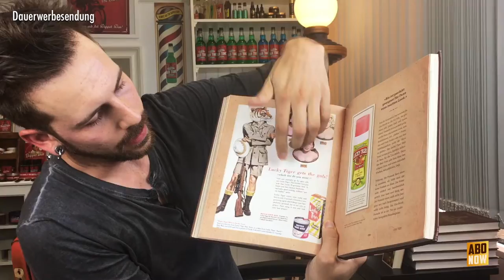Mit jedem Duft kombinierbar! | Lucky Tiger Cru-Butch Control Wax Review | english subtitles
+++ FOR ENGLISH PLEASE ACTIVATE SUBTITLES +++

Heute zeigt Euch Flo einen Klassiker von Lucky Tiger – das Cru-Butch Control Wax. Viel Spaß!